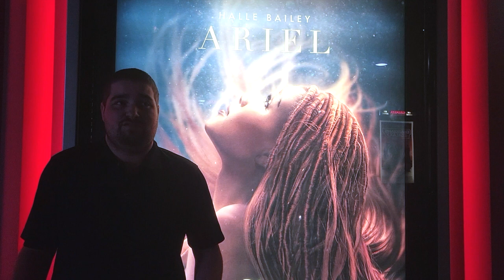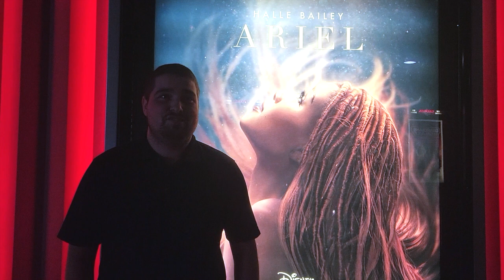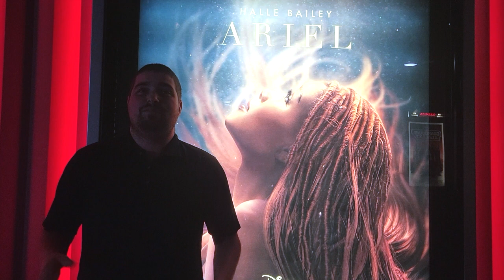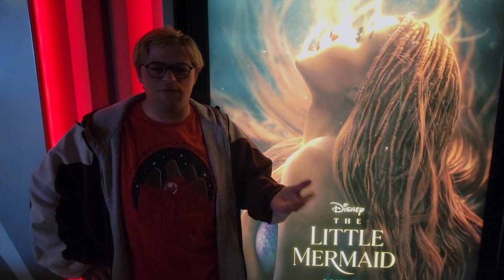S4E12--"Disney's The Little Mermaid" (2023) Movie Review ft. Scottiplier PopcultFan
Hey guys, back today for another movie review with my pal, Scott (AKA Scottiplier PopcultFan).  We reviewed the new live-action Disney remake film, "The Little Mermaid" (2023).  Enjoy and stick around for the next video to be announced soon in my posts.